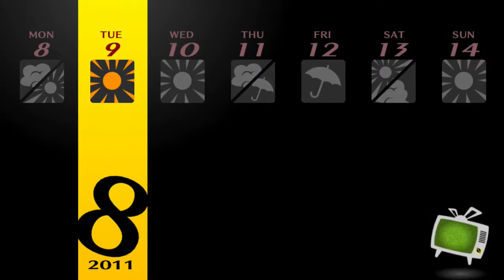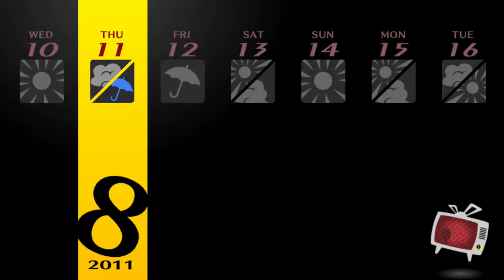Let Us Play Persona 4 Golden Pt. 61: Samurai Wizard Michael Jackson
Still not much going on, so we chat about Pokemon Go while exchanging friendship wristbands and social linking to the max!